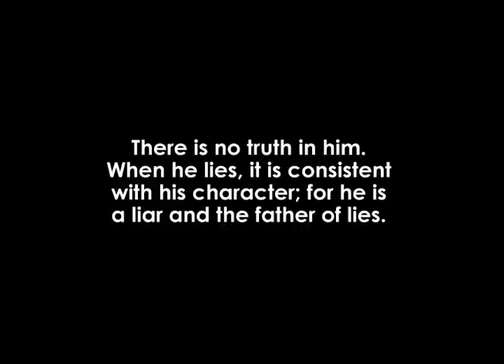Why people lie (2)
If you know the reason why people lie, you can cut evil by the root.